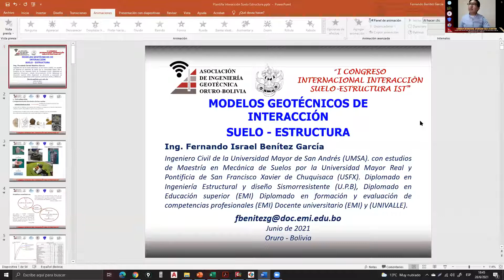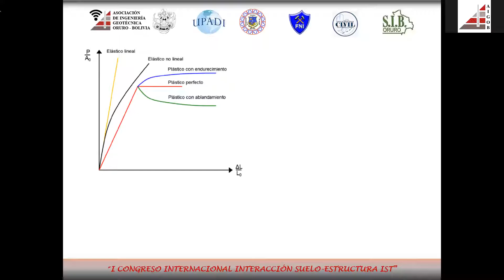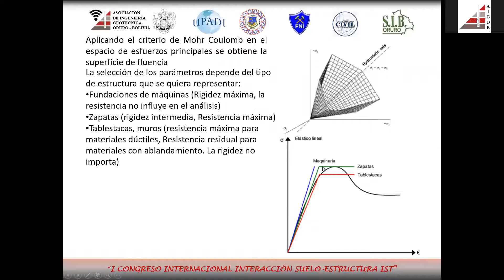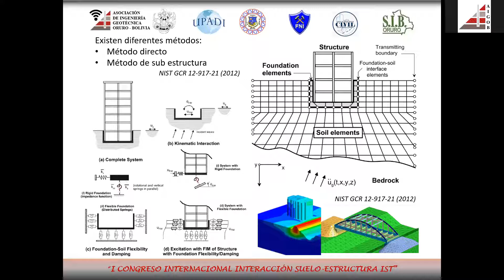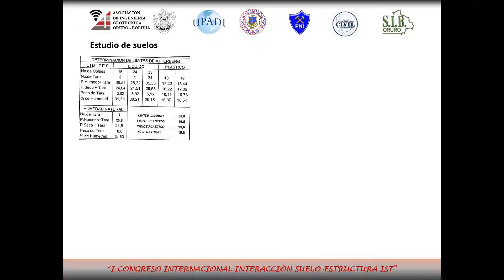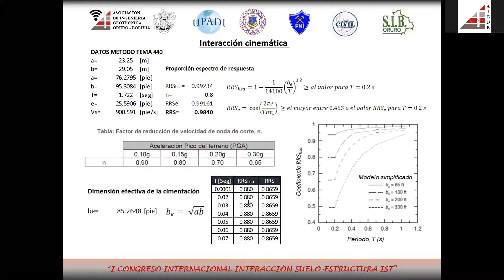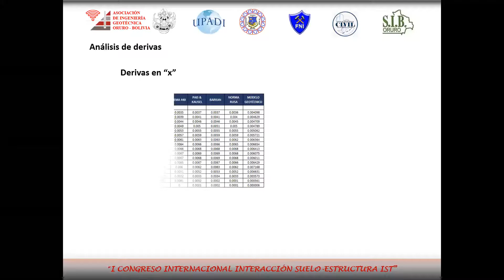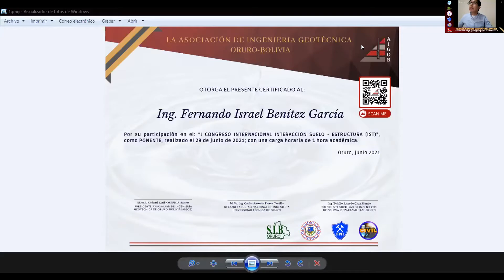Modelos Geotécnicos de Interacción Suelo Estructura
Gerente General en ZETINEB, Bolivia
Tema: Modelos Geotécnicos de Interacción Suelo Estructura